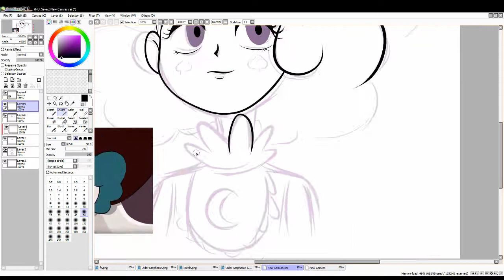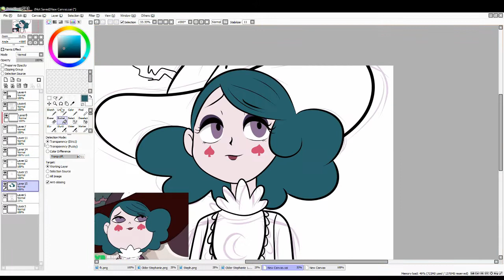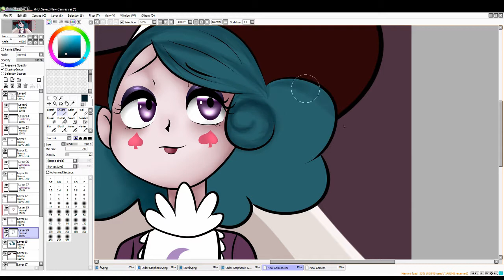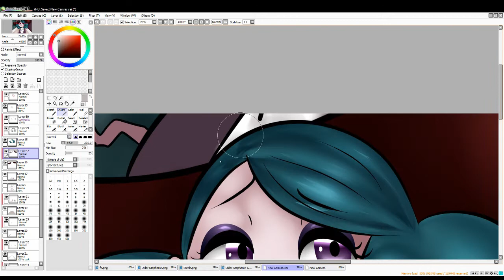Queen Eclipsa Screenshot Redraw (Speedpaint)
I'M NOT DEAD! I LIVE! And I'm 100% trash for Eclipsa!
Anyway, I hope you enjoyed this video! Have a beautiful day!

Wanna see the picture in a better quality, download it or even see more of my art?

And if you ever want to talk to me or at least know that I'm not dead, you can check out my personal Tumblr blog where I post art and I reblog things that I find funny.